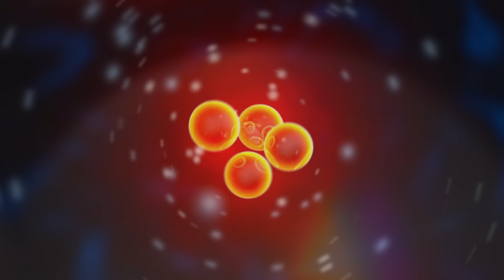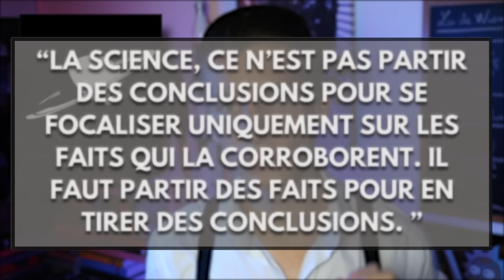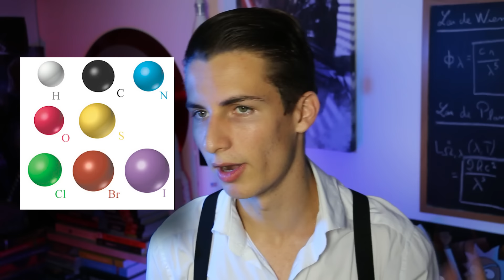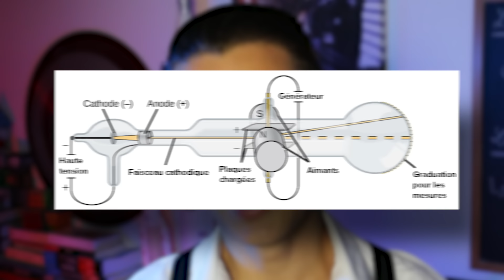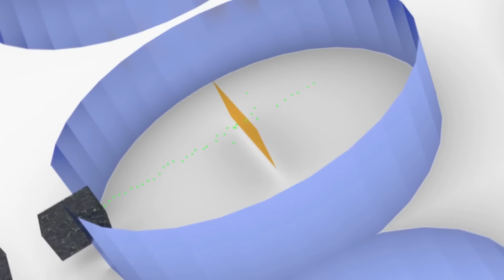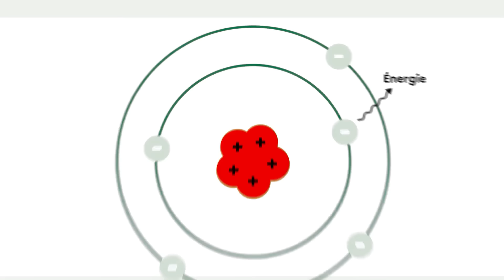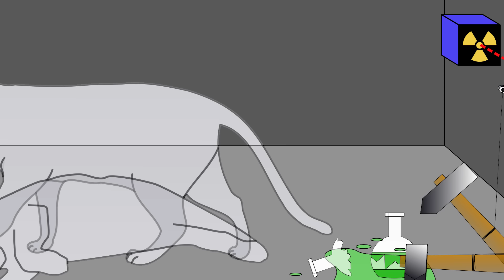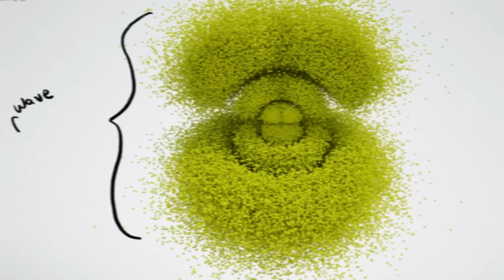Exploration Fascinante des Modèles Atomiques !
L'évolution des modèles atomiques ! Depuis l'antiquité, les savants ont cherché à comprendre la nature de la matière. En passant par Démocrite, Lavoisier, Dalton, Thomson, Rutherford, Bohr et Schrödinger, nous allons voyager à travers l'histoire des sciences pour percer les secrets de la structure des atomes !

À quoi ressemble un atome ? Comment les modèles atomiques ont-ils évolué ? Comment est arrivée la théorie atomiques ?

Bonne vidéo !

Sommaire :
     00:00 - 00:38 : Introduction
     00:39 - 03:43 : 1. Démocrite
     03:44 - 05:28 : 2. Lavoisier
     05:29 - 06:59 : 3. Dalton
     07:00 - 09:50 : 4. Thomson
     09:51 - 11:26 : 5. Rutherford
     11:27 - 13:37 : 6. Bohr
     13:38 - 16:24 : 7. Schrödinger
     16:25 - 17:46 : 8. Visualisation